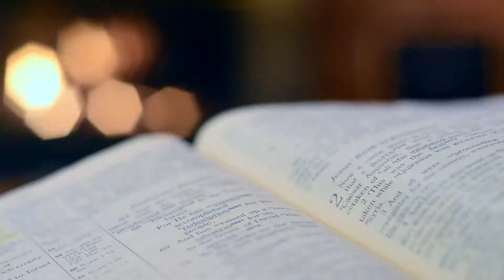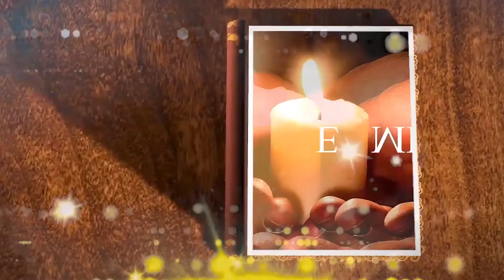Psaume Médité - Psaume 22